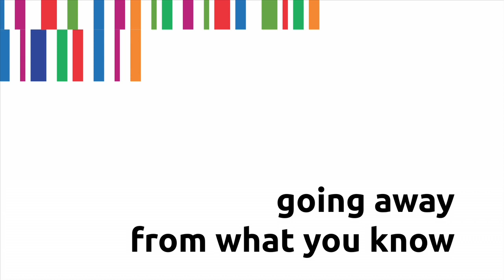»going away from what you know«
Lynn Mario T. Menezes de Souza, Prof. (University of São Paulo, Brazil)
Participant at the Workshop Transcultural Constructions of Global Legitimacy.
Käte Hamburger Kolleg / Centre for Global Cooperation Research (KHK/GCR21), Duisburg, 13-15 November 2013